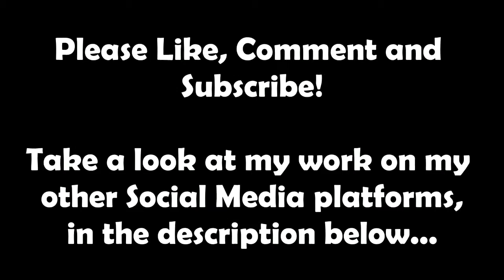Bristol Flyers Women v.s Team Solent Kestrels - Saturday 16/03/2019 - Below Basket Cam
Date: 16/03/2019
Below the Basket Cam action of Bristol Flyers Women v.s Team Solent Kestrels.